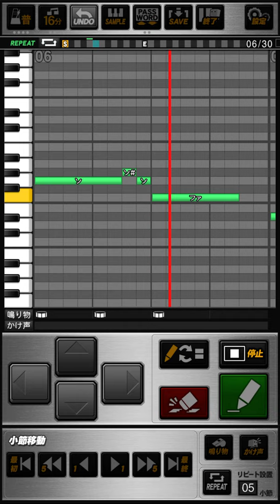福岡ダイエーホークス 小久保裕紀 (ビジターver.) 応援歌 プロスピA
《パスワード》
おどねたよねまおおおうだおせねおだぶうずすつげそさおべくふおんびふむしざぬぜをおざひんばせあだつあれけほけをいびとびまぜさむむそけゆせごとおなるすざどぐびんうろばあちほあめべぶさねうおゆねわばのもおがりつふおおほうぼむんでをゆふきがすぐぬしげくとゆどねるでそゆぜえへどぞち

スタンドの彼方に  輝く星を見て
打ち砕くボールはスタンド  目がけて飛んで行く